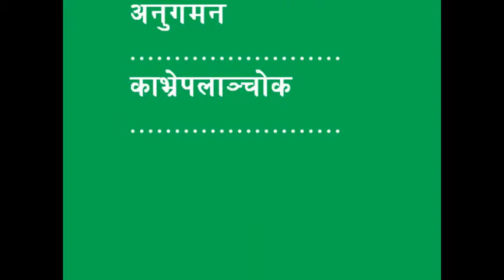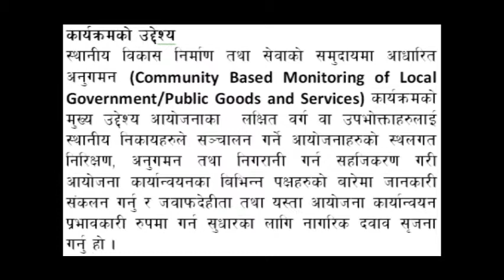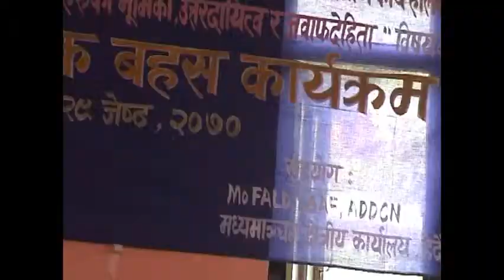LGAF CBM Program Videoclip by Civic Forum Kavrepalanchowk, Nepal